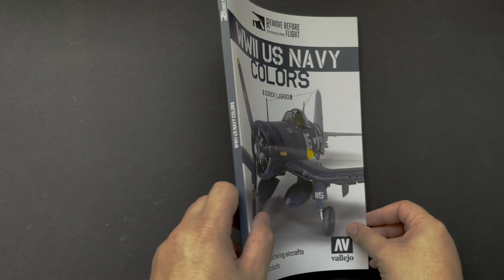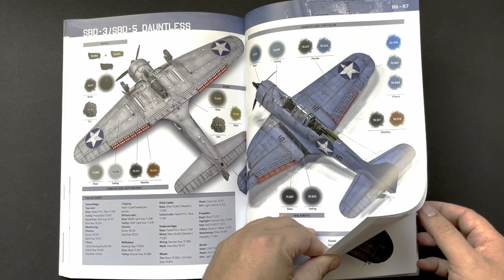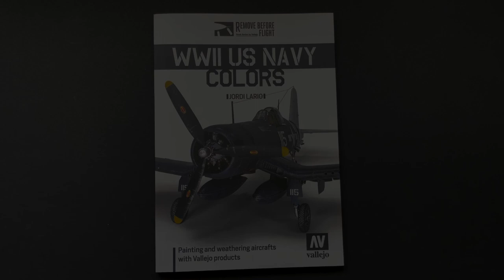MICHTOY FLIP-THRU: WWII US NAVY COLORS PAINTING & WEATHERING AIRCRAFT by VALLEJO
Without a doubt, aircraft such as the Corsair, Hellcat and Avenger were icons of the US Navy during World War II. This book from the bench of accomplished modeler Jordi Lario shows how this type of aircraft can be painted exclusively with Vallejo products.

From the painting of the cockpit and interior to the final stages of weathering, the techniques and tricks necessary to achieve excellent results are shown through a multitude of step-by-step guides, highlighted sections and visual information.

Through the different aircraft featured, the reader can understand how to paint everything from monochrome finishes to interesting tritonal camouflage, thus covering the main schemes used from 1944 to 1945.
The book is a complete and interesting guide, not only for lovers of US Navy aircraft from World War II, but also for any modeler who wishes to learn how to paint cockpits, interiors, camouflage and weathering effects exclusively with acrylics to individualize each model.
CONTENTS:
06 Introduction
06 Products
08 Colors
12 F2A-2 Buffalo - Squadron VF-201, USS Long Island, CVE-1, 1941
22 FG1D Corsair - Marine Squadron VMF-213, USS Saidor, CVW-117, 1945
42 F6-F3 Hellcat - Squadron VF-27, USS Princeton, CVL-23, 1944
56 TBM 1C Avenger - Squadron VC-12, USS Charger, CVE-30, 1944
74 SBD-3/SBD-5 Dauntless - Squadron VS-71, USS Wasp, CV-17, 1942
90 SB2C-4 Helldiver - Squadron VB-83, USS Essex, CV-9, 1945
106 Gallery
YOU CAN ORDER WWII US NAVY COLORS PAINTING & WEATHERING AIRCRAFT by VALLEJO (ref.